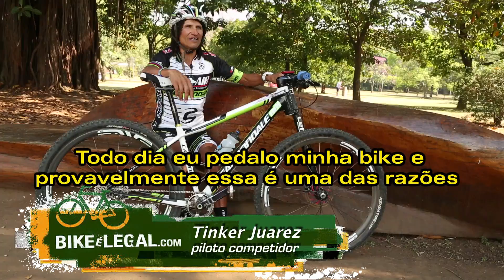Renata Falzoni Pedala com Tinker Juarez no Ibirapuera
David "Tinker" Juarez é um profissional da velha guarda da BMX, é ciclista de provas desde 1978, nessa entrevista fala sobre seu treino e sua alimentação.